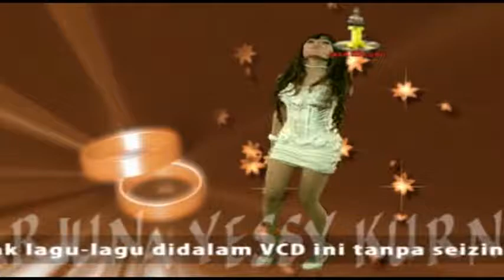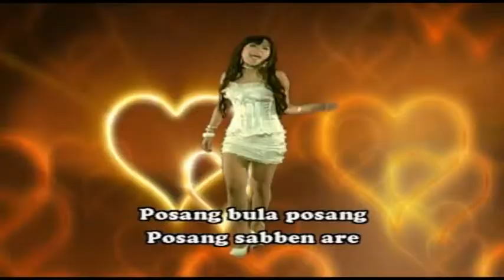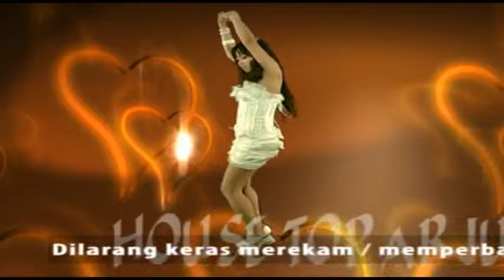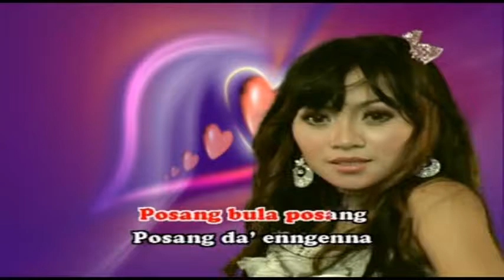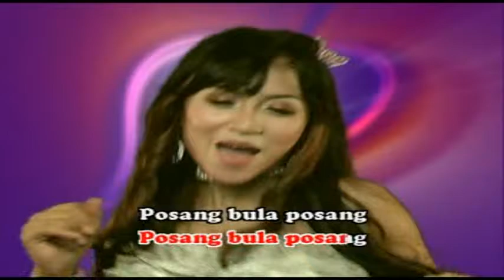Ina Samanta - Posang | Dangdut (Official Music Video)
Title : POSANG
Artist : Ina Samanta
Songwritter : Samsul S
Album : HOUSE TOP ARJUNA

Lirik :
Adudu adudu adudu
Adudu adudu adu posang

Adudu adudu adudu
Adudu adudu adu sayang

Posang bula posang
Posang da’ enngenna

Posang bula posang
Agente bhunga

Hee hee hee hee hee hee

Posang bula posang
Posang sabben are

Posang bula posang
Du posanga ate

Hee hee hee hee e e e

Ta’tatemmo saare
Bula posang

Bula rekong
Duh gheringging

Ta’ tatemmo saare
Bula kerrong
Bula posang ekagerring

Posang bula posang
posang da’ enngenna

Posang bula posang
agente bhunga

Hee hee hee hee e e e hee

Posang bula posang
posang bula posang

Delem tase’ saghere
gi’ bias esellemmi saying

Delemma tresna bula
Ta’bisa ta’bisa ejejegi

Tenggina gunung cinta
Ghi’ bisa etalare saying

Tenggina tresna bula
Ta’ bisa ta’ bisa eyokore

Adudu adudu adudu
Adudu posing

Posang posang
Elong papolong
Bula ta’ posang

YouTube monetization